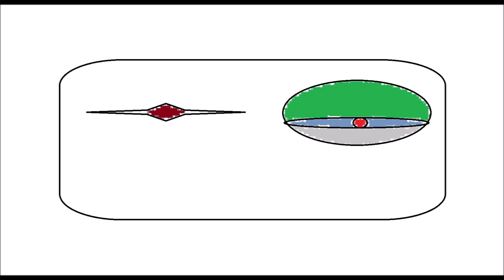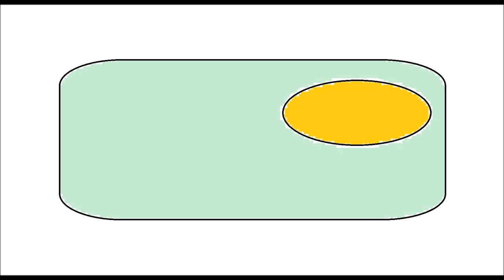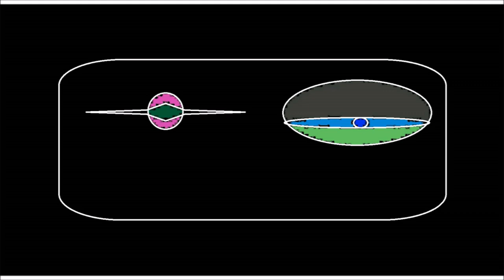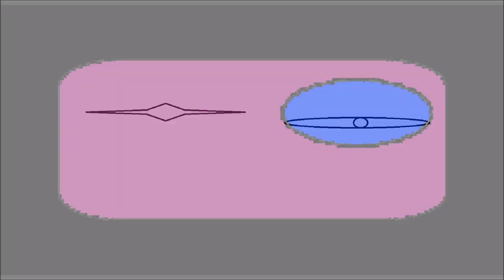robot by eloymg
original music by eloymg music diary 2024